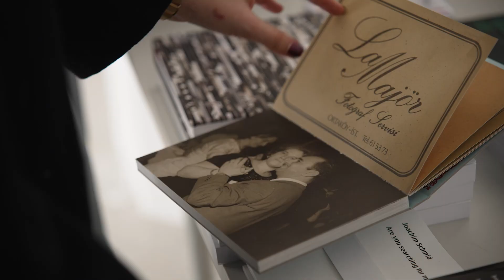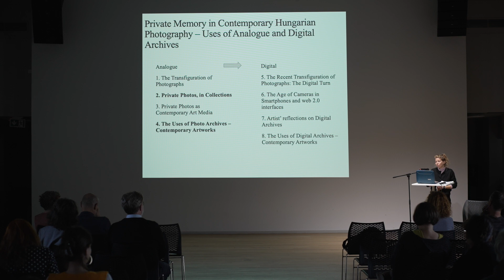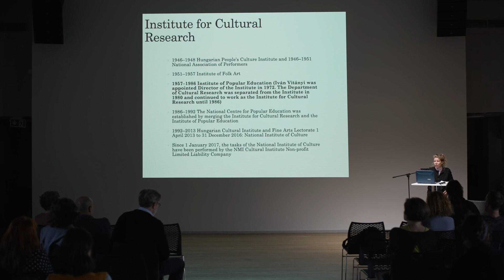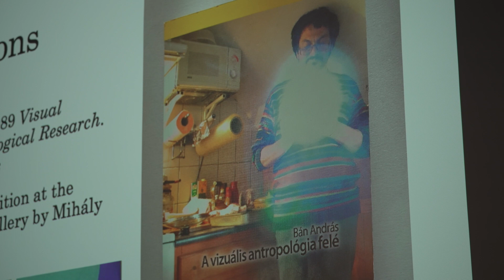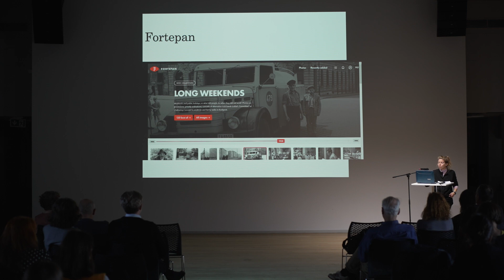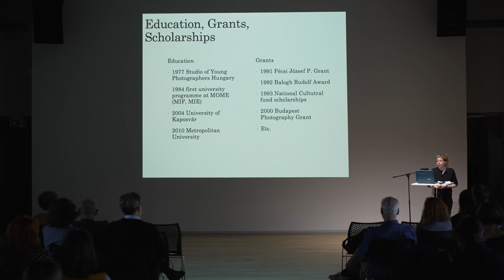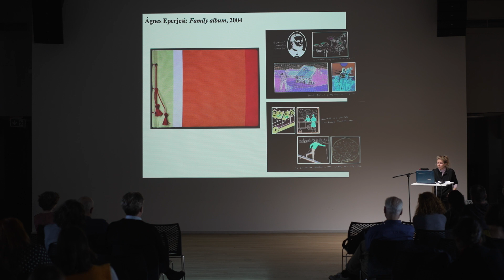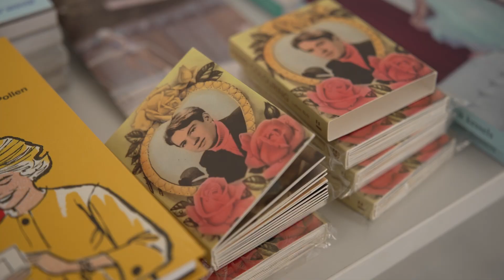Judit Gellér – History of vernacular photography research in Hungary // Talks on Everyday Imaging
Judit Gellér – History of vernacular photography research in Hungary

In Hungary, efforts to scientifically analyse private photographs began in the early 1980s. This research not only expanded the possibilities of cultural and scientific mapping of everyday life but also represented a new dimension in the art scene. As the techniques of private photography, tools, methods, and habits changed, so did the places and approaches for collecting private photographs, as well as the institutions and scientific methods for classifying and researching these types of images. How did these institutions operate in the period before the regime change in 1989, and what differences have the following decades brought? What impact did the focus on private photography have on education, art institutions, and individual artists? In my presentation, I will introduce the institutions and collections that were established during and after the regime change, aimed at studying private photography, while also referencing some artworks inspired by it.

Judit Gellér has published art critiques and reviews in various Hungarian journals since 2000, curated exhibitions in Hungary and Europe since 2011. She received her PhD degree from the Film, Media, and Contemporary Culture program at ELTE University in 2022. Her research fields include private photo collections, artistic uses of archives, photobooks, and contemporary photography. She currently works as a contemporary curator at the MaDok program of the Museum of Ethnography and as an adjunct professor in the Photography Department of MOME.

Talks on Everyday Imaging – The Analogue and Digital Realm of the Vernacular // International talk event // November 2, 2023, Budapest

CREDITS:

Event Concept: Róza Tekla Szilágyi, Endre Cserna
Video: Zsuzsi Simon, Benedek Bognár
Design: L2 Studio